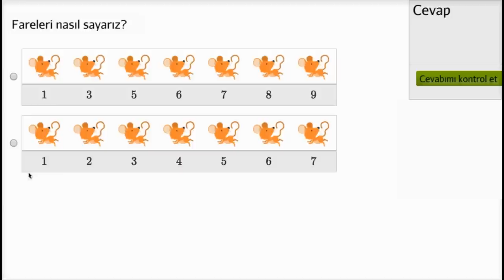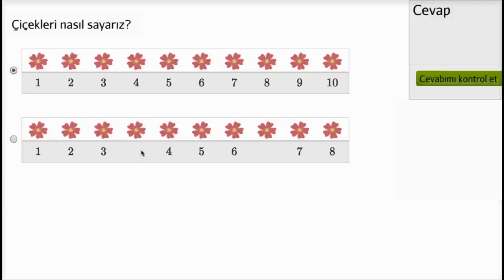Sıralı Sayma (Okul Öncesi Matematik / Sayma)